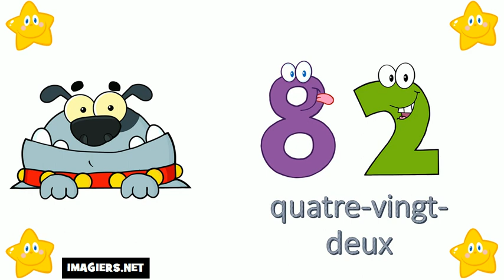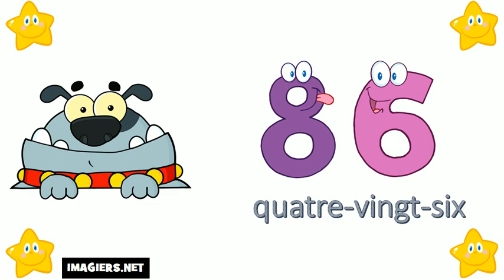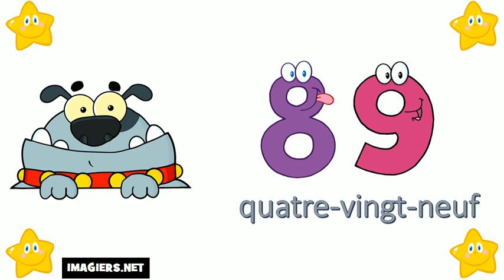I numeri francesi = Da 80 a 90